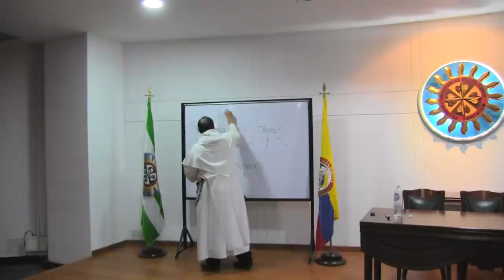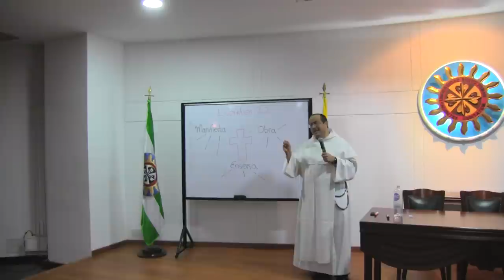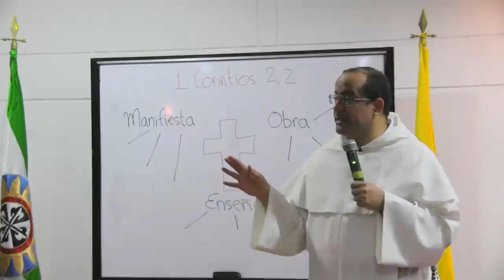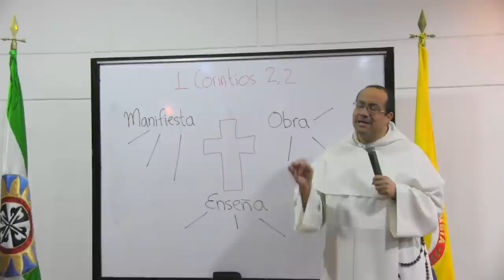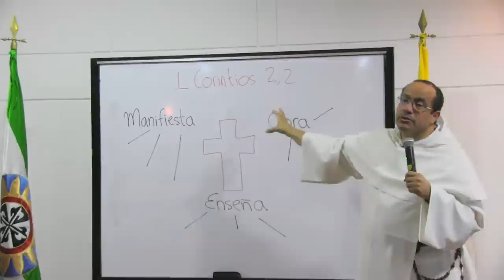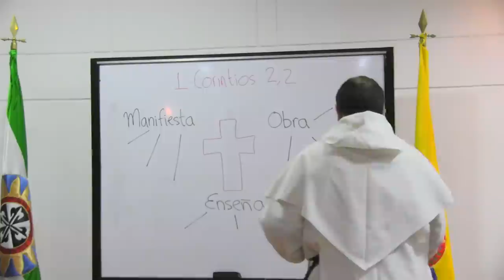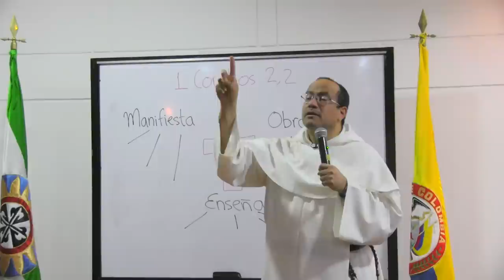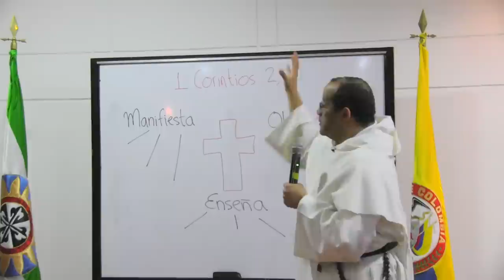Pablo, apóstol de la Cruz, tema 6 de 7: Una especie de segunda conversión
[Textos bíblicos a considerar: 1 Cor 1, Fil 2, Hch 17]

Lugar de la CRUZ en la predicación de San Pablo

- En 1 Cor 2, 2, vemos que el lugar de la Cruz y del Crucificado en San Pablo es central porque en ella se muestra y se da la Gracia. La Cruz es la insignia y el estandarte del cristiano.

- En 1 Cor 1 dice que “predicamos a Cristo crucificado, escándalo para los judíos, necedad para los gentiles”. Es difícil predicar la Cruz, sin embargo, no quiso saber nada, que no fuera Cristo crucificado.

Cómo abordar la visión paulina de la Cruz

- Veamos la visión histórica (Hch 17, 16):

* El imperio romano militarmente conquistó Grecia, pero culturalmente fue Grecia la que conquistó a Roma. La lengua que más se hablaba era el griego. La religión politeísta griega se hizo equivalente e incluso se impuso sobre la religión pagana romana.

* La sabiduría filosófica griega fue muy superior a la tradición y escuelas filosóficas romanas. Atenas era la capital intelectual del mundo y había muchos templos paganos repartidos por la ciudad.

* El Ágora (Areópago) era el lugar histórico de las grandes discusiones. Gran escenario al que fue invitado San Pablo, gran predicador. Una predicación que se vino abajo al anunciar que Dios eligió a un hombre que lo resucitó de entre los muertos. Pablo fracasó en Atenas, donde no se forma comunidad cristiana.

* En Hch 18, Pablo sigue viajando frustrado de su fracaso y esta vez va a la provincia de Acaya y a su capital comercial, Corinto.

* Cambia el estilo de predicación: en Atenas es un orador elocuente y maestro de naciones y de ahí pasa a ser otra persona convertida. Saliendo de Atenas surge una segunda conversión. En 1 Cor 2, 1 dice “no vine a anunciaros el misterio de Dios con elocuencia o sabiduría sublimes”. Hasta el mejor predicador del mundo tiene que experimentar fracasos.

* La Cruz es el lugar donde se ha mostrado la sabiduría divina. Dios muestra la manera ridícula, absurda y loca de salvar al mundo a través de la Cruz. LA CRUZ ES LA LOCURA DE DIOS PARA SALVAR UN MUNDO ENLOQUECIDO.

* La locura de la Cruz es la única que puede rescatar al mundo de la locura del pecado. La SEGUNDA CONVERSIÓN de San Pablo no deshace la primera sino que la profundiza.

* Pablo queda convencido que dos cosas se necesitan para la verdadera evangelización: (1) Redención (locura de la Cruz—mano que levanta) y (2) Unción (poder del Espíritu—mano que mantiene).

* A partir de Corinto, Pablo mantiene como centro de la evangelización la predicación de la Cruz y poder de la unción del Espíritu Santo.

Qué da la Cruz

- La CRUZ ES EL CENTRO y ello implica:

(1) el Cristianismo no es un método de mejoramiento personal.

* Si la realización de un programa/proyectos de evangelización/ en una catequesis no exige la sangre y la muerte de Cristo, entonces no es verdaderamente cristiano.

* La Cruz es el criterio que de validez. La pregunta será siempre: ¿DÓNDE ESTÁ LA CRUZ? Si no aparece la sangre, la muerte, la Pasión y el misterio de la Cruz iluminada por la Resurrección, entonces no la puedo considerar cristiana. LA CRUZ ES EL FILTRO.

(2) Es un misterio para profundizar.

* Ver en YouTube: Nuestras cruces No podemos ofender el nombre de Dios haciendo comentarios superficiales sobre el tema.

* MISTERIO A PROFUNDIZAR. El sufrimiento humano se aclara en “el sufrimiento de Dios”, de Cristo en la Cruz.

- En Gal 6, 17, dice “en adelante, que nadie me importune, porque llevo en mi cuerpo las señales de Jesús”, es decir, el misterio de la Cruz está en San Pablo.

- En 2 Cor hace recuento de sus sufrimientos, lo llevaron al borde la muerte por tres veces.

- La Cruz de Cristo da vida. La Cruz manifiesta tres verdades, la Cruz obra tres prodigios y la Cruz enseña tres lecciones.